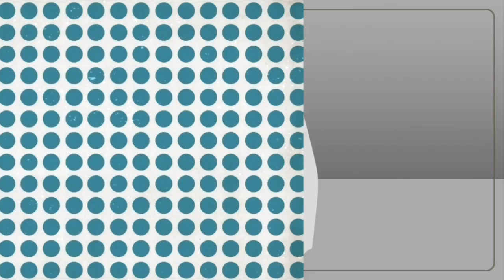TABDEELI | IMRAN | POLITICAL CULTURE | BHUTTO | ZIA ULHAQ | LIAQAT ALI KHAN | BENAZEER | INSPIRATIO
Political murders and killings , conspiracy theory from beginning, hidden agenda against Pakistan ( 29 )